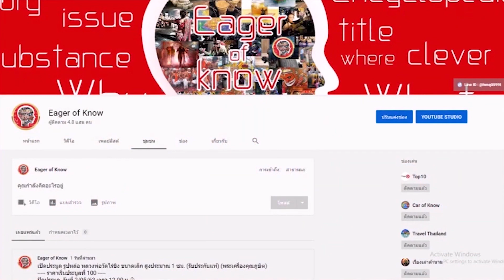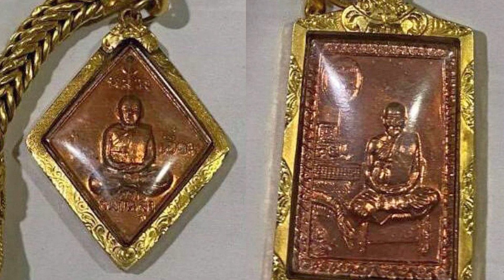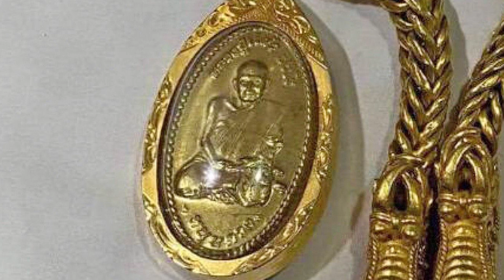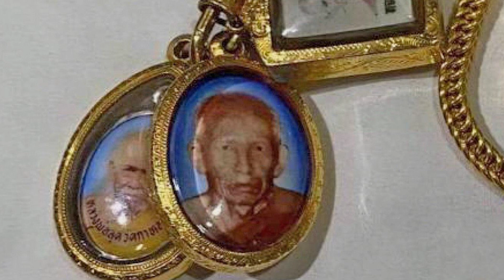พระเครื่องคู่กายคนดัง รถถัง จิตรเมืองนนท์ นักมวยแชมป์โลก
@EOKTH พระเครื่องคู่กายคนดัง พระเครื่อง ของขลัง เครื่องราง เครื่องรางของขลัง วัตถุมงคล ของเสริมดวง ของเสริมมงคล Amulets Talismans คนดัง นักมวย นักมวยดัง รถถังจิตรเมืองนนท์ สามารถรับชมคลิปอื่นได้ที่ลิ้งค์
- ติดต่อพูดคุยกับแอดมินได้ที่ Add Line ID : @hmq0599t